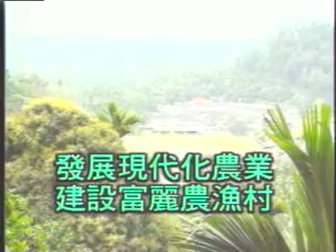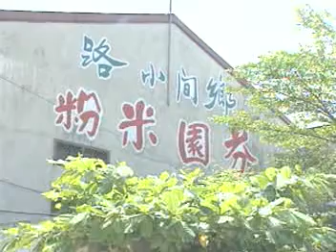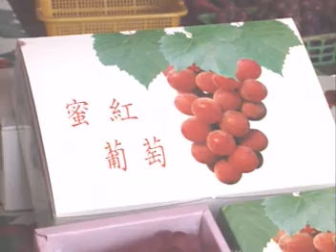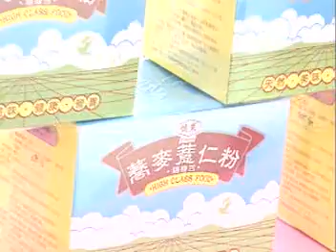臺中區農業改良場-彰化縣一鄉一特產 台語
彰化縣經過台中區農業改良場的技術指導及輔導下，推行一鄉一特產的政策，生產出營養、健康又乾淨的農產品，來供應民眾的需要。近年來台灣為了要加入GATT實施了許多政策，雖然對於經濟及生活品質都會提升，但對農業的衝擊也不容小覷。因此這幾年來農民朋友們用心努力地做好一鄉一特產的目標，也積極地做推廣的工作。